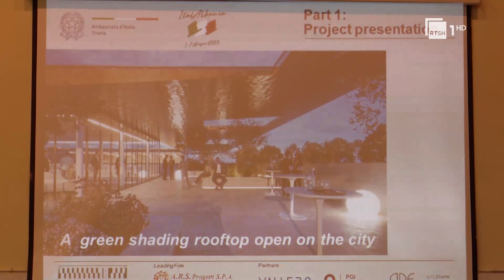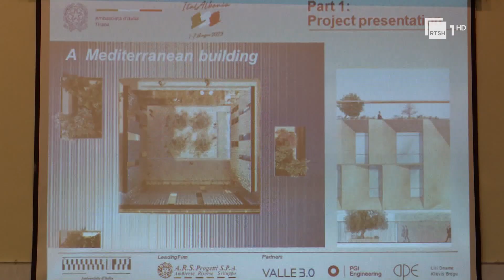Ambasada e re e Italisë, paraqitet projekti me hapësira urbane të hapura për publikun | RTSH